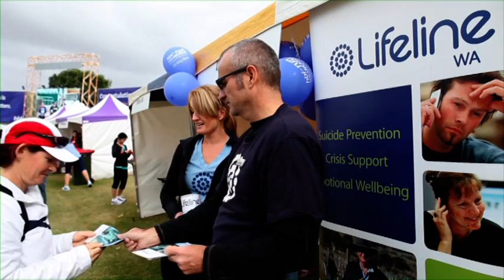Run for a Reason